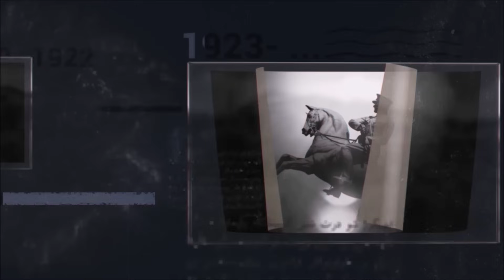17 - 4. MURAD |OSMANLI PADİŞAHLARI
Genç Osman ihtilali, ardından 1. Mustafa'nın tahta ikinci defa geçişi, Osmanlı devletini tam bir kaos ortamına sokmuştu. 1. Mustafa'nın akli dengesinin bozuk olması sebebiyle fetva ile tahtından inmesine sebep oldu.  4. Murad henüz çocuk yaştaydı. Bu sebepten annesi Kösem Sultan taht naibliğini eline aldı. Bu sırada Safeviler'de Bağdat'ı ele geçirmişlerdi. Devletin birinci hedefi Bağdat oldu. Vezirler birbiri ardınca Bağdat'ı almaya çalışırken, Anadolu da Abaza Mehmed Paşa isyanı sürüyordu. Sultan Murad olgun bir yaşa geldiğinde devlet otoritesini eline aldı. Ancak bu çok zorlu oldu, ihtilal üstüne ihtilal çıktı. Ancak 4. Murad pes etmedi. İsyancıları birer birer yok etti. Devlet işlerini yoluna koyan Sultan 4. Murad Revan seferine çıktı. Safeviler'den Revan ve Tebriz feth edildi.  Ardından Bağdat seferi geldi. Bağdat kurtuldu, 4. Murad Bağdat fatihi diye anıldı. Ancak Bağdat seferi dönüşü Sultan Murad amansız bir hastalığa tutuldu ve henüz 27 yaşındayken vefat etti. Tahta kardeşi İbrahim geçti.